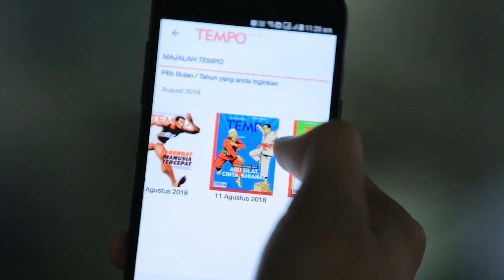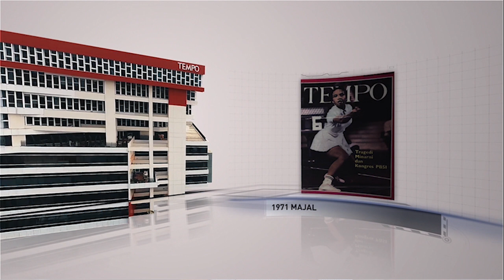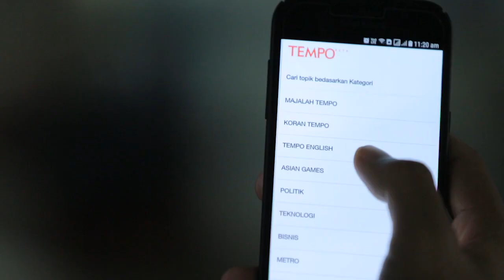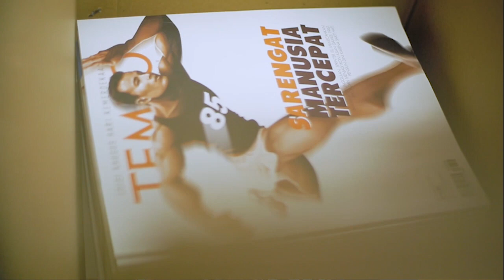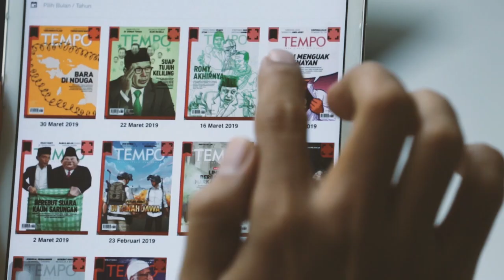Tempo, Selamat Ulang Tahun ke 49⁠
TEMPO.CO - Hari ini, 6 Maret 2020, Tempo 49 tahun. Dan 22 tahun dari usia itu merupakan masa “kehidupan kedua” bagi media yg sempat dihentikan terbit pemerintah Orba pada 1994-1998 ini.⁠
Hari lahir merupakan kesempatan yang baik melihat sejenak ke belakang: apa yang sudah kita sumbangkan pada publik selama ini? Tentu tidak sedikit. Tapi saya tidak ingin menghitung-hitung seberapa banyak kerja jurnalisme kita sudah berkontribusi pada negerinya. Saya juga tidak ingin menghitung koleksi ratusan penghargaan pada media kita ini dari segenap penjuru. Bagi saya, juga kita semua, yang terpenting adalah Tempo masih dicintai pembacanya, masih diperhitungkan para pengambil keputusan, dan masih dianggap orang ramai sebagai media independen dengan karakter yang kuat. ⁠
Selamat ulang ke-49 Tempo. Kita masih terlalu muda menuju usia 1000 tahun.⁠